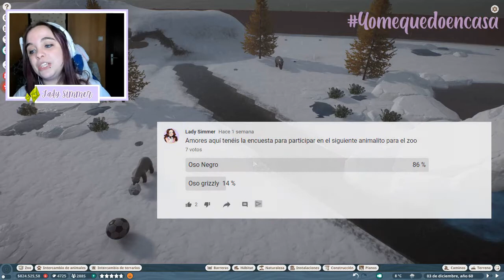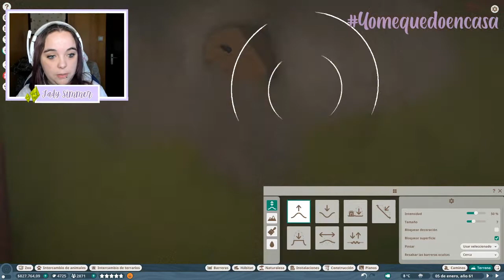PLANET ZOO MODO FRANQUICIA TokioZoo 🐼HÁBITAT PARA OSO NEGRO DE TAIWAN 🐼 — Ep.15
Sul Sul amores!!!💜 Nuevo capitulo de Planet Zoo en el canal!!!  Hoy vamos a traer a los animalitos llamados Oso Negro de Taiwan a nuestro zoo

● ¿Cómo te llamas en la galería de Los Sims 4? TaniaChan92

Espero que os haya gustado mucho este vídeo 🥰😘